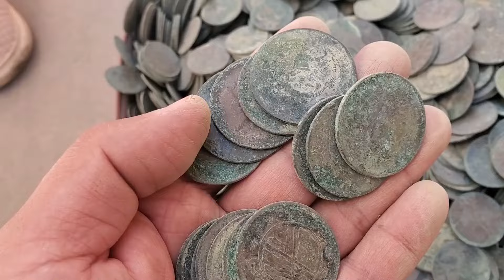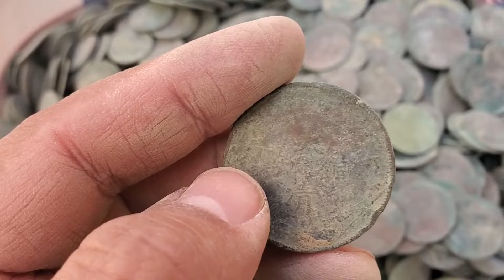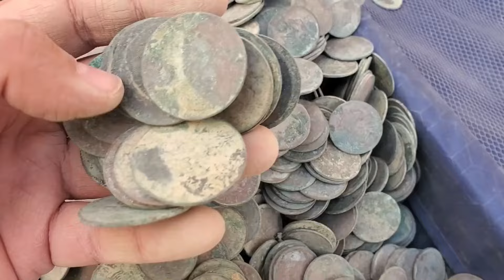女子羊圈挖宝贝，整整一百斤全部出手，打算翻身变土豪【大哥谈银圆】